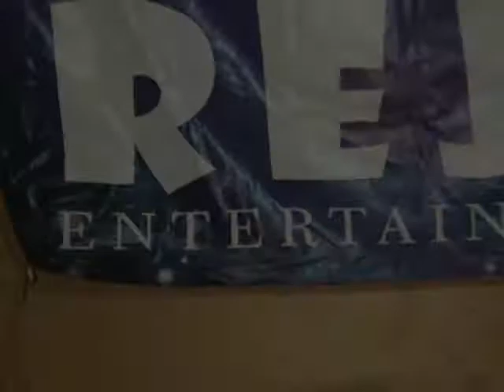D'REJA 13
Resepsi Pernikahan M. Nasikin (Jarot) dengan Nyai Midah
Kamis malam Jum'at, 09 Nopember 2017
Kp. Pulo Semut Rt. 001/005 Ds.Sukalaksana
Kec. Sukakarya Jab. Bekasi